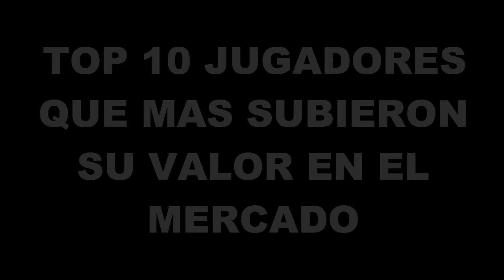TOP 10 Jugadores que mas subieron su valor en el marcado 2016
Hola chicos espero les guste el video xD
El video de los saludos esta en marcha xD